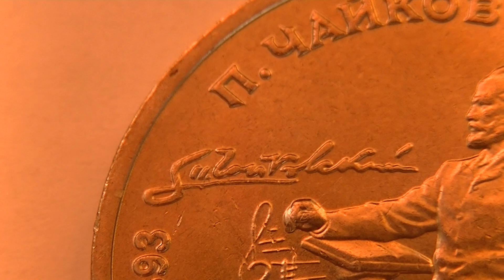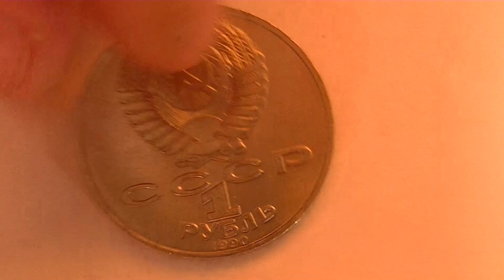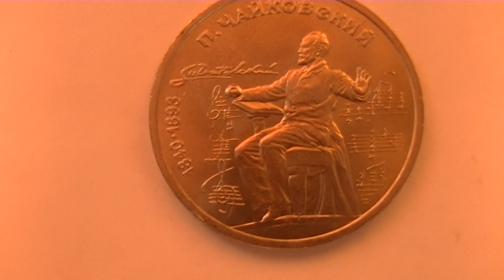ЮБИЛЕЙНАЯ МОНЕТА 1 РУБЛЬ 1990 г П И ЧАЙКОВСКИЙ